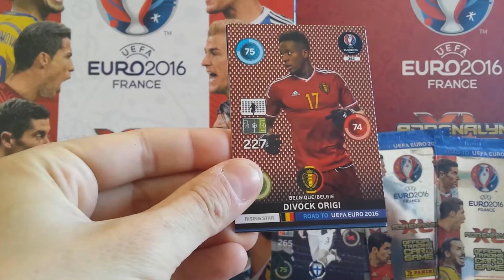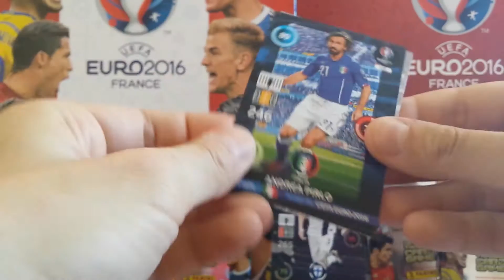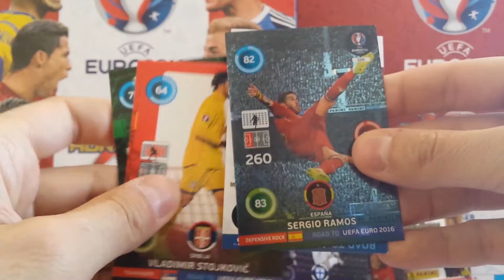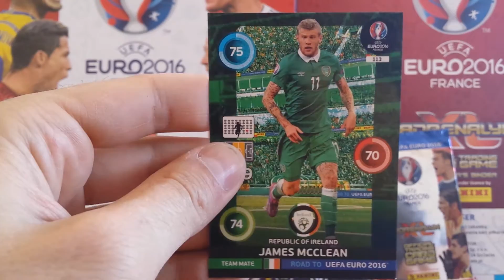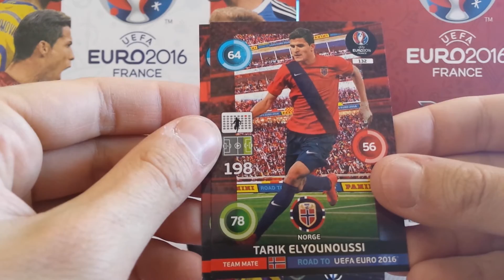Panini Road to UEFA Euro 2016 BLISTER